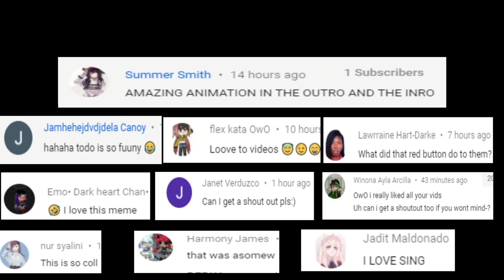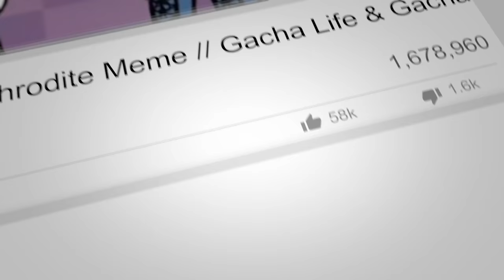Top 10 Please come outside so i can peacefully break your legs Meme | Gacha Life & Gacha Club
First of all i would like to thank you all for supporting me , cause of you all i have come this so Thank You Everyone! Love you all :D
Let's try our best to reach 50k subscribers. I love you all

•Siblings Channel•